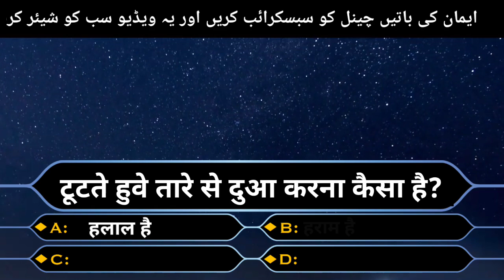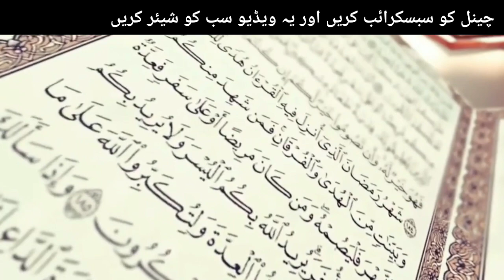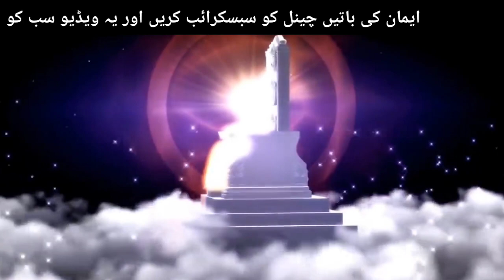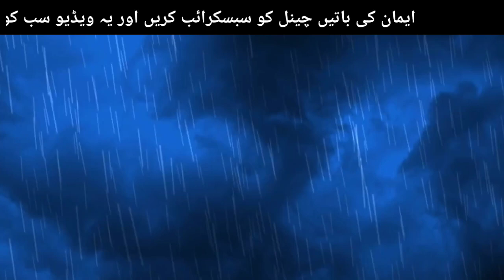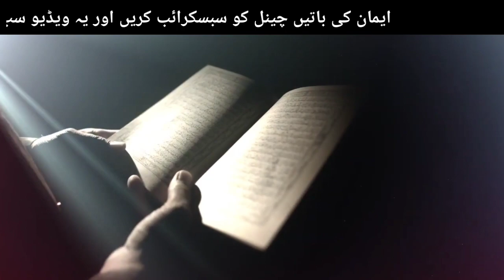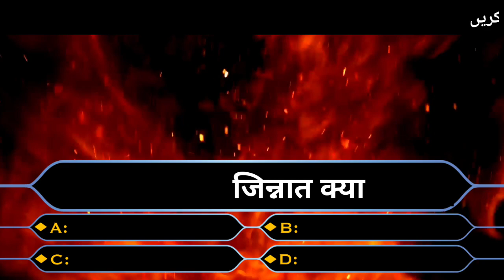टूटते हुवे तारे से दुआ करना कैसा है? / दुआ मांगने का सबसे अच्छा वक़्त Kaun Bnega Jannati Episode 92🌹😊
टूटते हुवे तारे से दुआ करना कैसा है? 99% लोगों को पता नहीं / कौन बनेगा जन्नती / Kaun Bnega Jannati letest Episode 92🌹😊

 Tute  Hue Tare se Dua karna kaisa hai
 Tute Hue Tare  ko dekh kar Dua mangna kaisa hai
 Toota Hua Tara kaisa hai
 Tara kyu tutta hai
 Dua mangne Ka Tarika kya hai
 Dua mangne ka Afzal Waqt kaun sa hai
 Dua mangne ka Sahi Waqt kya hai
 Dua mangne ka sabse Achcha Waqt kaun sa hai
 Allah kab Dua Qabool karta hai
 Barish ke Waqt Dua mangna kaisa hai
 Azan ke Waqt Dua mangna kaisa hai
 Sajde Mein Dua mangna kaisa hai